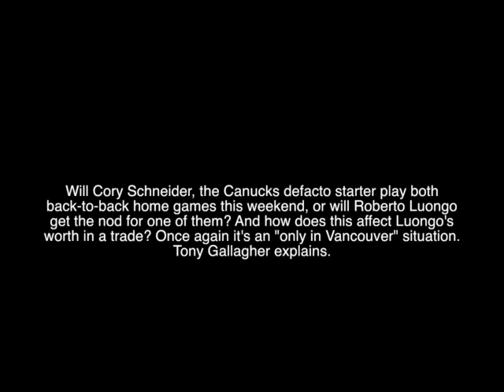Schneider or Luongo? Who will play in the back-to-back games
Will Cory Schneider, the Canucks de facto starter, play both back-to-back home games this weekend, or will Roberto Luongo get the nod for one of them? And how does this affect Luongo's worth in a trade? Once again it's an "only in Vancouver" situation.
Tony Gallagher explains.